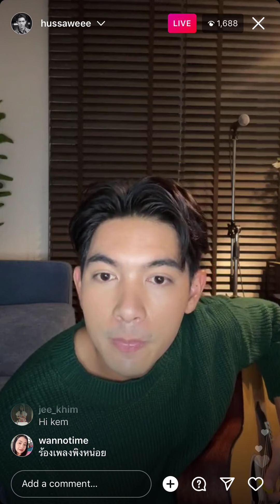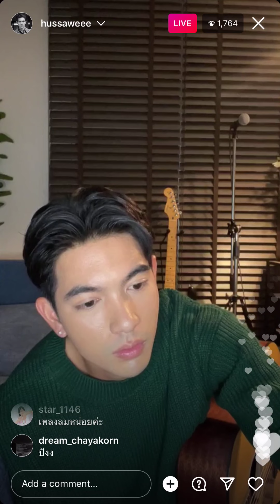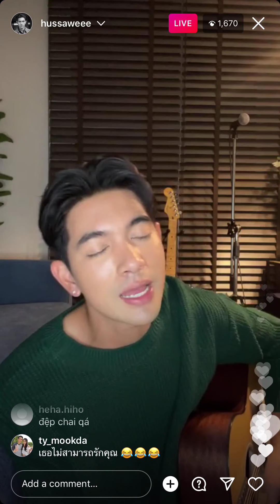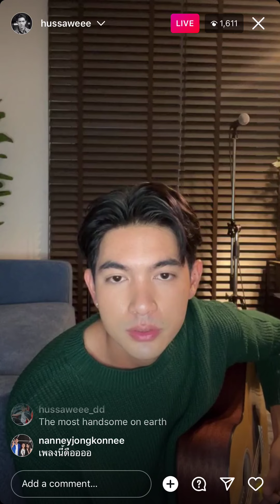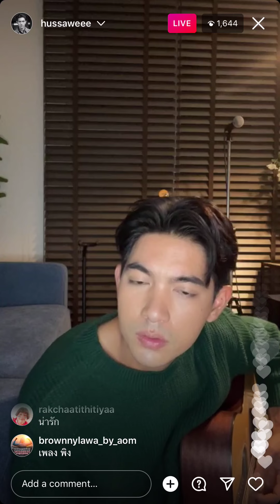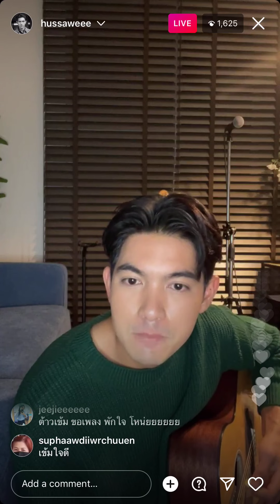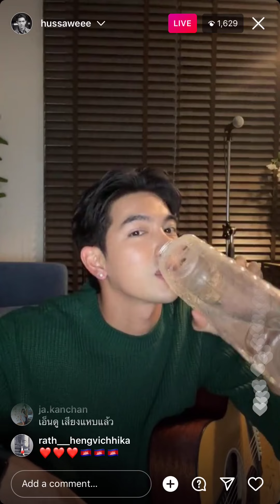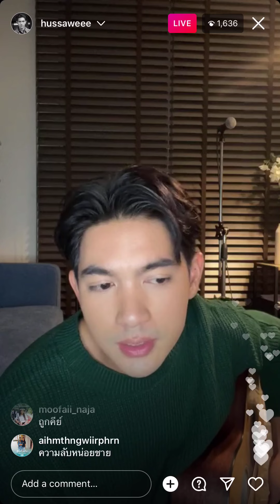211211 IG Live Kem Hussawee cut.